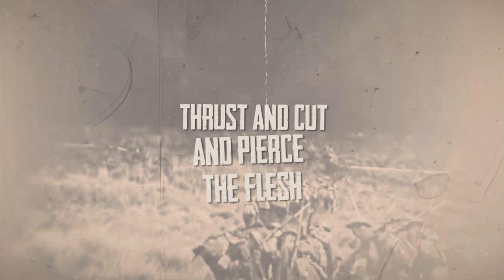DOLCHSTOSS - "Bayonet Wall" - OFFICIAL MUSIC VIDEO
From the upcoming album "War is Eternal" - Out Friday October 14th 2022. Limited Edition DigiCD.
Drakkar Productions release

Produced by Dolchstoss